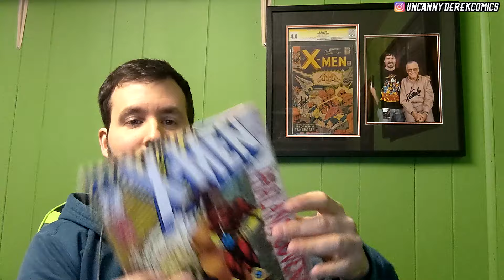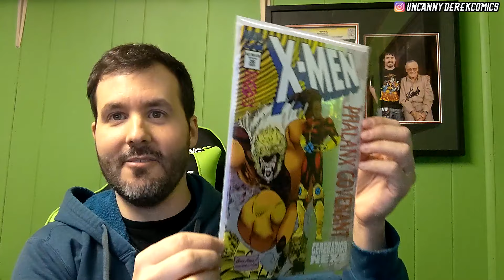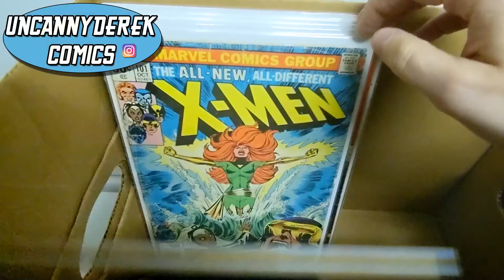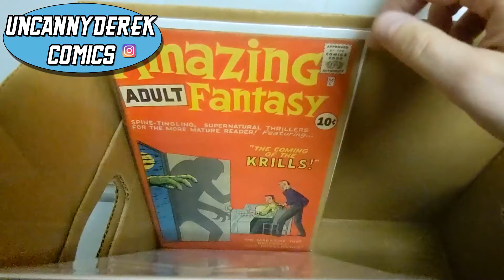Why Collect X-Men Comic Books? What draws me to them?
In this video, I explain what got me into X-Men and how I fell into comic book collecting - with a few cartoon-y surprises along the way!